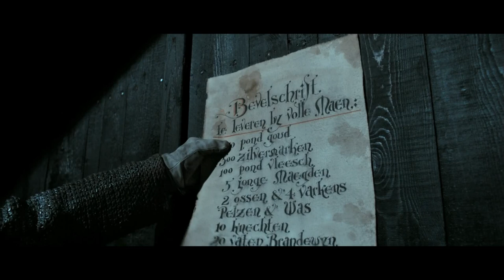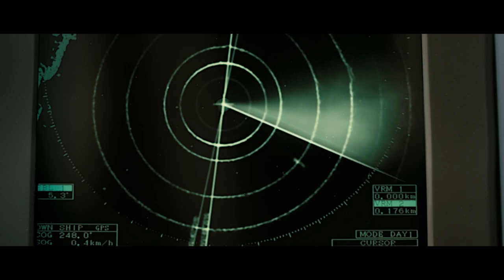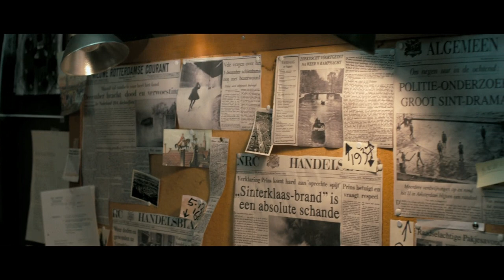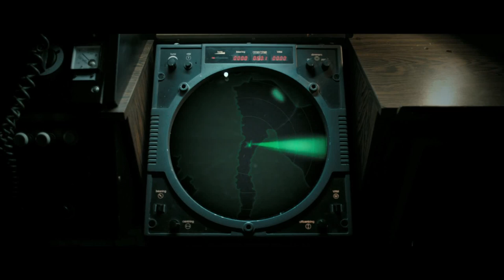Be Careful What You Wish For - Best Scenes from Saint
The true story of St. Niklaus will blow your mind! We'll detail it as we work through some of the best scenes from the 2010 movie Saint (Sint)